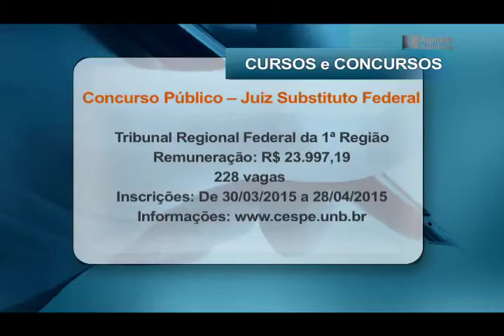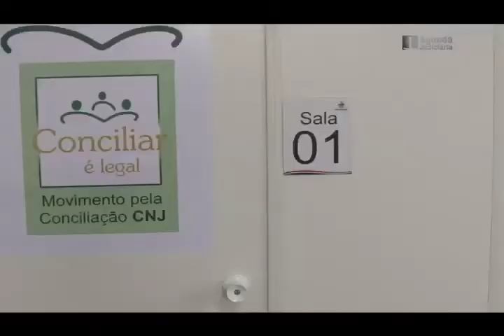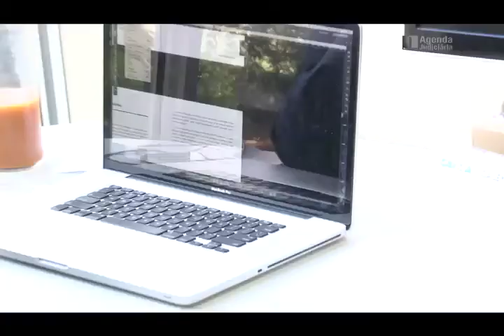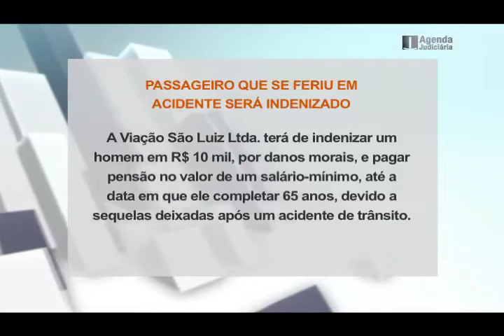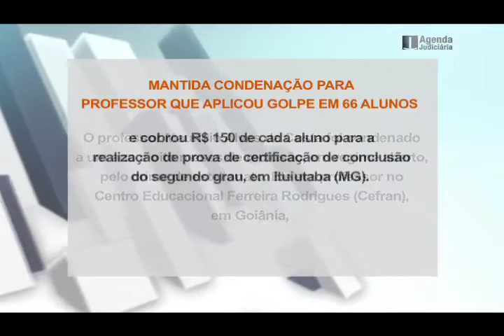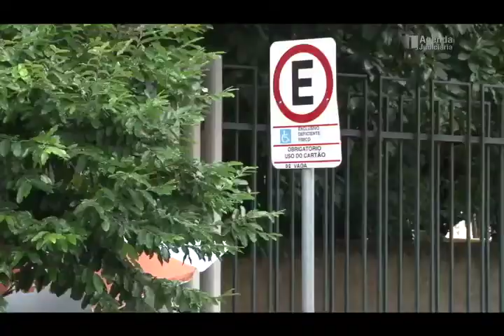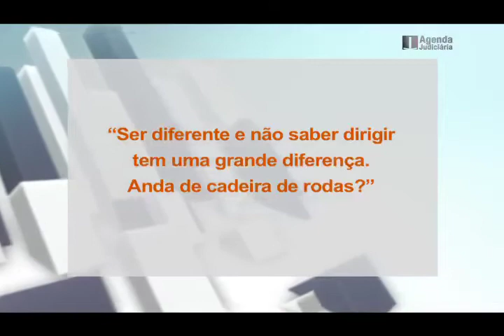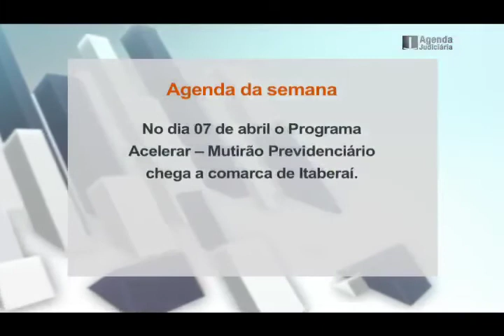TJGO - Programa Agenda Judiciária nº 214